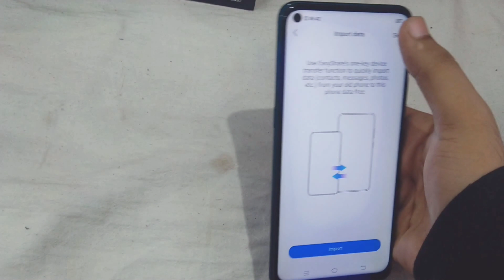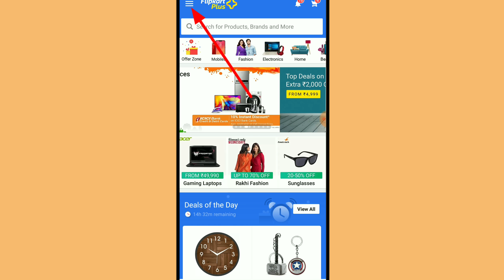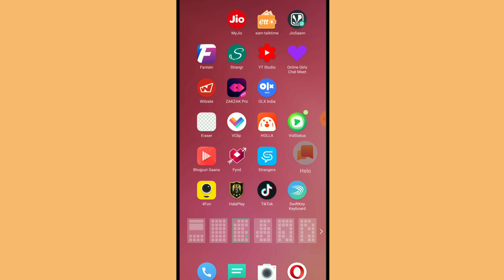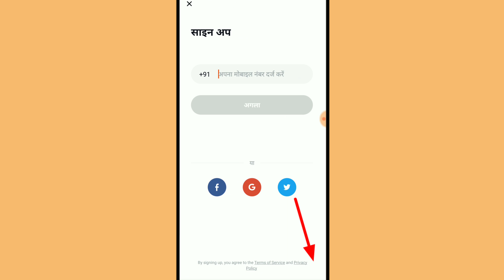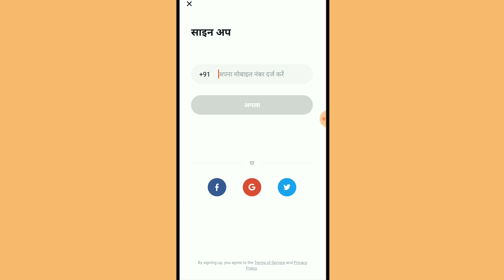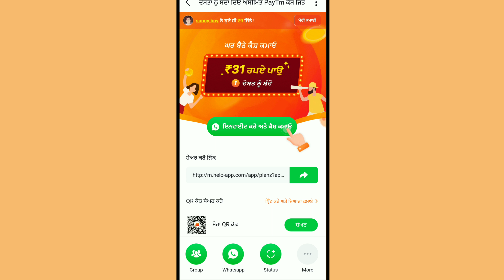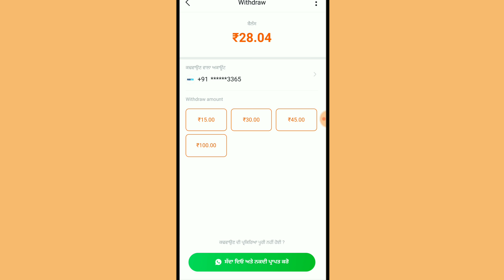Vivo Z1 Pro सिर्फ ₹0 में अभी खरीदो मैंने खरीदा Live Proof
Free Vivo Z1 Pro Mobile free on Flipcart and Earn Rs17000 by New App Earn free Paytm cash and Also do giveaway of Vivo Z1 Pro